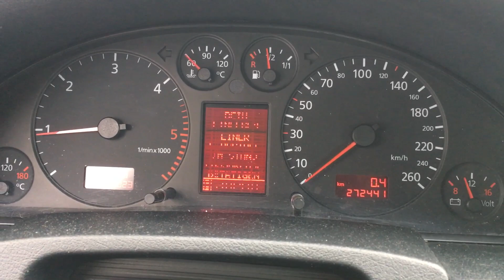S 6818 ДВС (Двигатель) Audi A6 C5 2.5tdi AKN